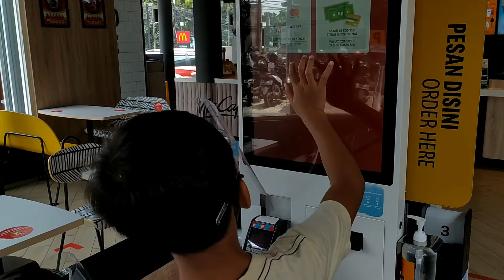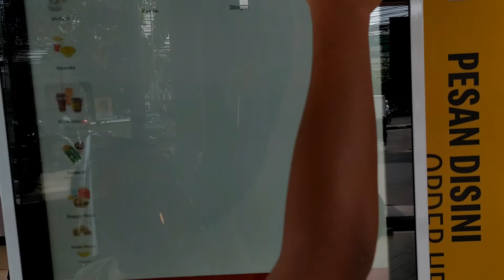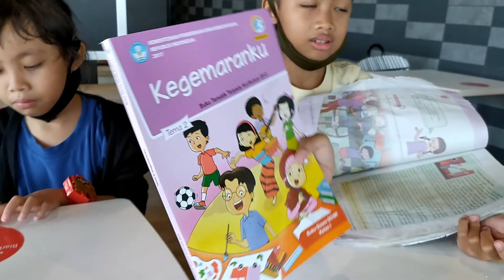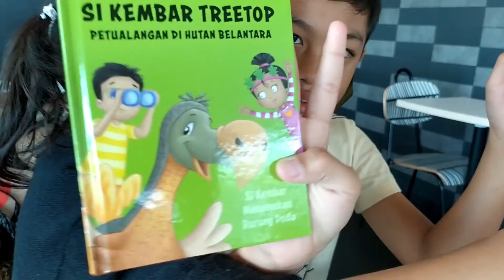KESEKOLAH NGAPAINN YACHHH????